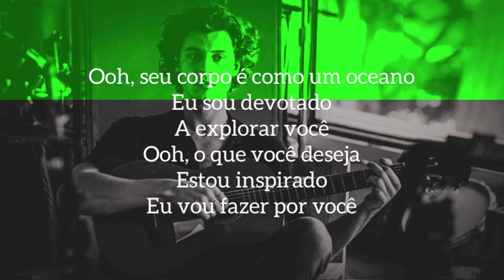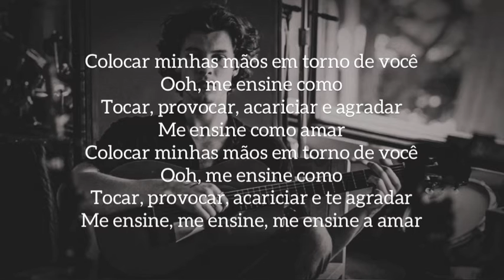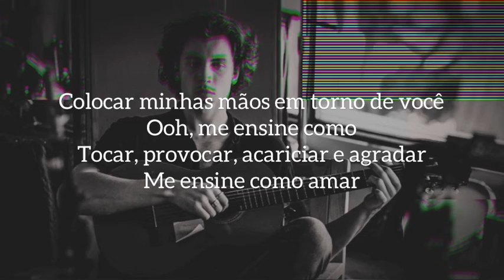Shawn Mendes - Teach Me How To Love (Tradução / Legendado em Português)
Ooh, seu corpo é como um oceano
Eu sou devotado
A explorar você
Ooh, o que você deseja
Estou inspirado
Eu vou fazer por você

Você não vai desenhar um mapa para mim?
Atado com morangos
E eu vou ficar de joelhos

Colocar minhas mãos em torno de você
Ooh, me ensine como
Tocar, provocar, acariciar e agradar
Me ensine como amar
Tocar, provocar, acariciar e te agradar
Me ensine, me ensine, me ensine a amar

Sua imaginação
Agora estou fixado
E estou morrendo de vontade de aprender
Cada centímetro de você, há algo novo
Encontrando-me excitado
Eu sou o que você merece

Basta desenhar um mapa para mim
Atado com morangos

Como amar
Como amar

Querida, eu não vou parar até que você sinta o movimento

Este canal produz letras/lyrics através de músicas covers para não infringir os direitos autorais do artista. O canal é criado com a finalidade de ensinar idiomas por meio de traduções / letras de músicas.

Shawn Mendes - Teach Me How To Love (Lyrics / English)

Ooh, your body's like an ocean
I'm devoted
To explore you
Ooh, what do you desire
I'm inspired
I'll do it for you

Won't you draw a map for me
Laced with strawberries
And I'll get on my knees

Put my hands around you
Ooh, teach me how to
Touch you, tease, caress you and please you
Teach me how to love
Teach me, teach me, teach me how to love

Your imagination
Now I'm fixated
And I'm dying to learn
Every inch of you, there's something new
F'ing me up
I'm what you deserve

Just draw a map for me
Laced with strawberries

Babe, I won't stop till you feel the rush